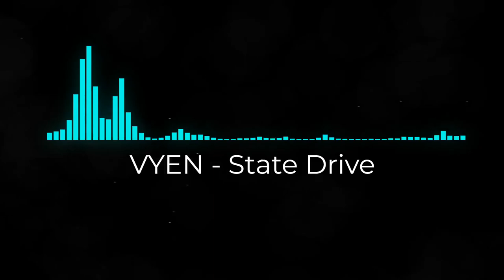VYEN - State Drive